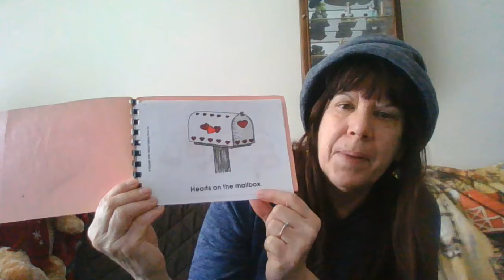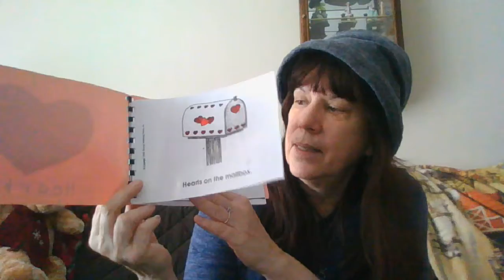Hearts story read by donna marson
Read the story and then ask your child to read it to you. Turn the sound off and point to the words left to right as you and your child read together. Remember to give a hug and get a hug from your baby or child. Tell them you love them and that is what hearts are for.